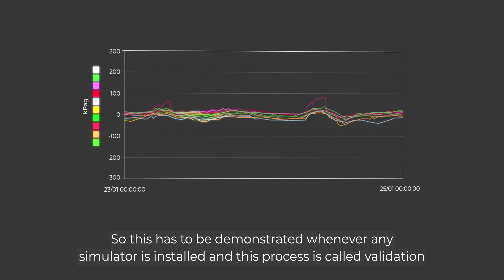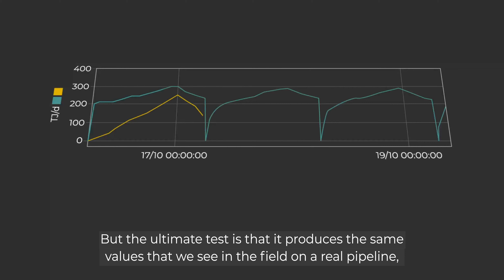The Atmos book of pipeline simulation - chapter three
It’s crucial to address uncertainties that can arise in pipeline simulation. Here, we look at the ways pipeline operators can increase the reliability of their results, optimizing the simulator’s performance.